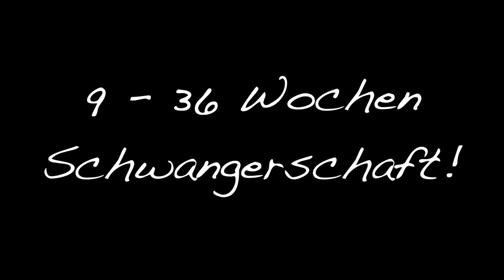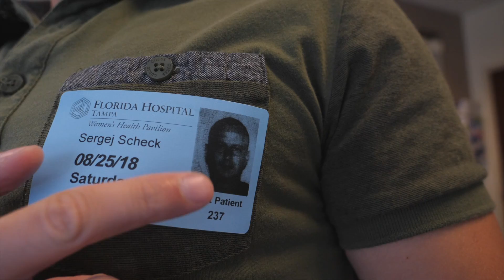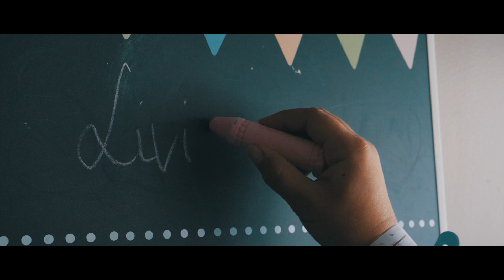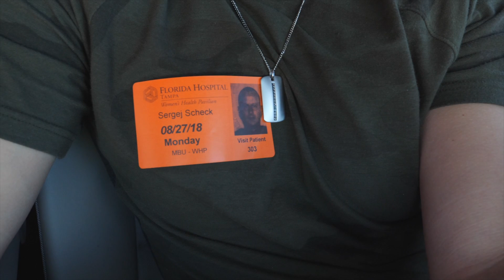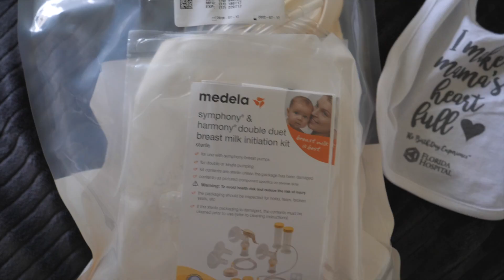Unsere Tochter ist geboren|Florida USA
Unsere Tochter ist geboren!

Nowe - Realize